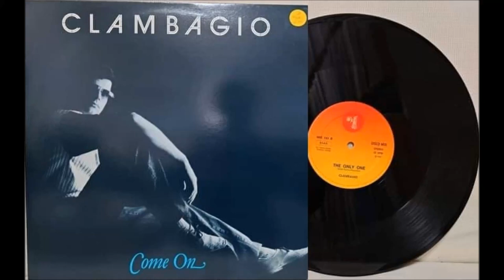Clambagio – Come On (1983)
Label:
Discomagic Records – MIX 143
Format:
Vinyl, 12", 33 ⅓ RPM
Country:
Italy
Released:
1983
Genre:
Electronic
Style:
Italo-Disco